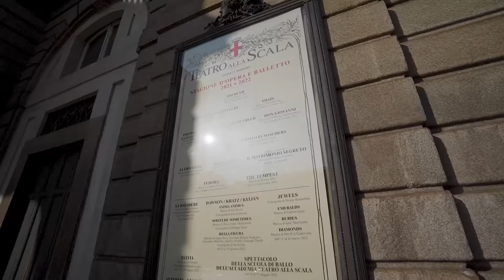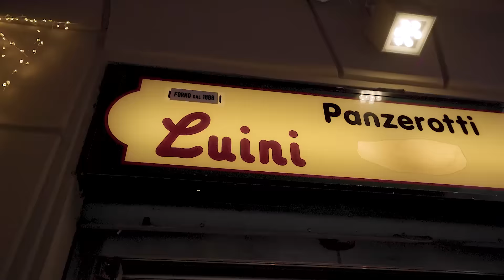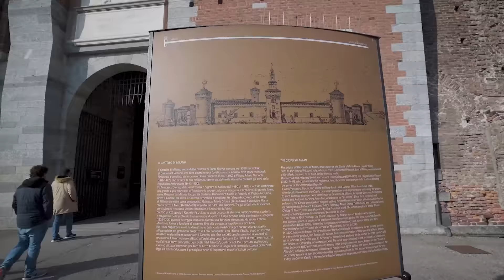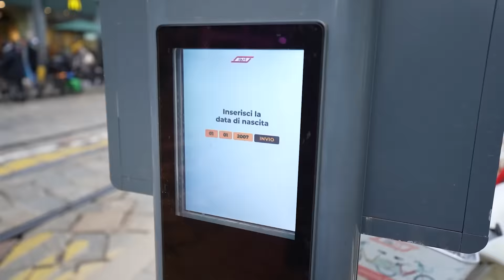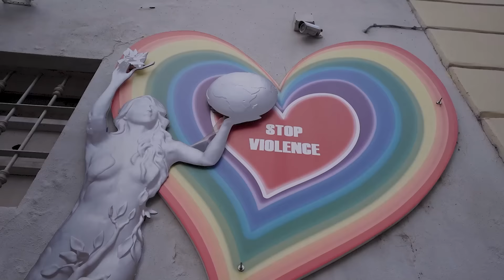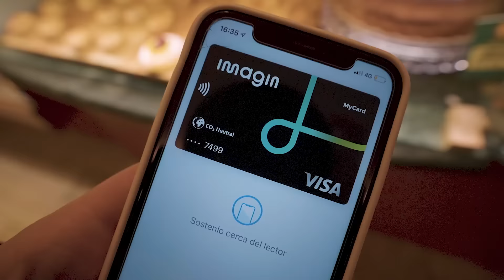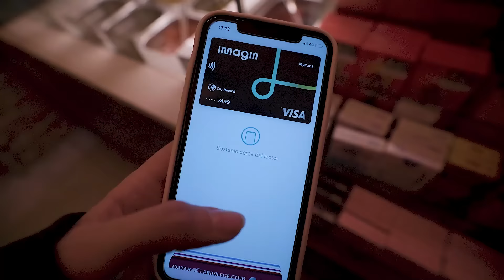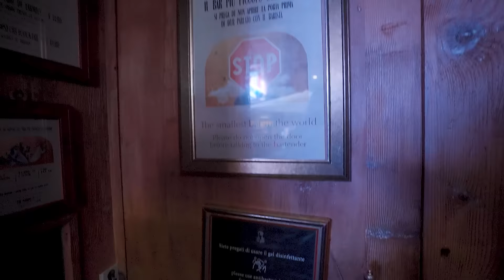¿Por qué Milán decepciona a tanta gente?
Llevo años escuchando a la gente hablar decir que Milán es muy decepcionante... así que decidí viajar hasta allí una vez más y demostraros por qué no estoy de acuerdo.

imaginBankdeCaixaBank [Tarjeta emitida por CaixaBank Payments & Consumer, E.F.C., E.P., S.A.U.]

👇🏼SÍGUEME AQUÍ
- Canal de vlogs (en inglés): @Azul & Tom